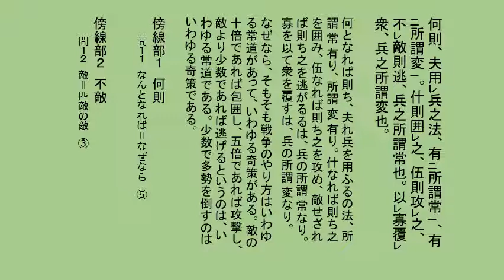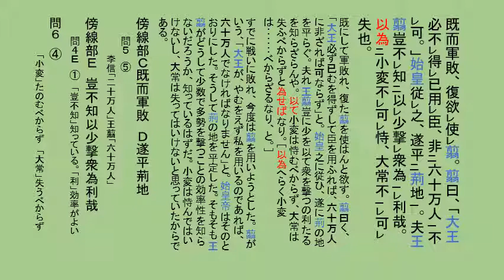1998本_センター漢文勝手に解説 本試験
パワーポイントによる動画です。

臣聞、「草食之獣、不疾易藪。水生之虫、不疾易水。行小変而不失其大常也。」知此者可以用兵矣。何則、夫用兵之法、有所謂常、有所謂変。什則囲之、伍則攻之、不敵則逃、兵之所謂常也。以寡覆衆、兵之所謂変也。古之善用兵者、雖能以寡覆衆、而什囲伍攻之道未嘗忽焉。所謂行小変而不失其大常也。
昔秦始皇問李信曰、「吾欲取荊。将軍度用幾何人而足。」李信曰、「不過二十万人。」又問王翦、曰、「非六十万人不可。」始皇使信伐荊。既而軍敗、復欲使翦。翦曰、「大王必不得已用臣、非六十万人不可。」始皇従之、遂平荊地。夫王翦豈不知以少撃衆為利哉。以為小変不可恃、大常不可失也。